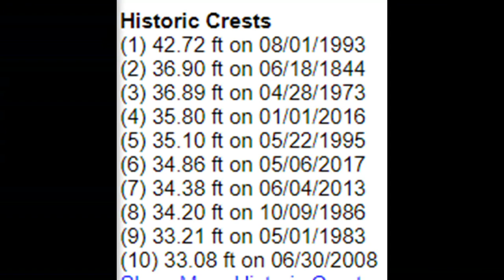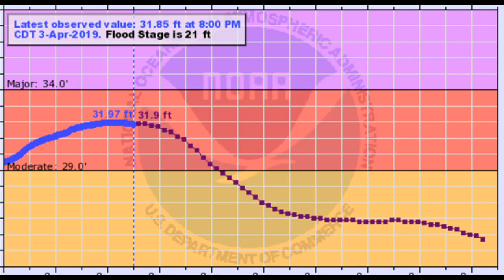Mississippi River Alton 2019 Flood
Mississippi River Flooding Crest 4/3/2019 Alton IL.